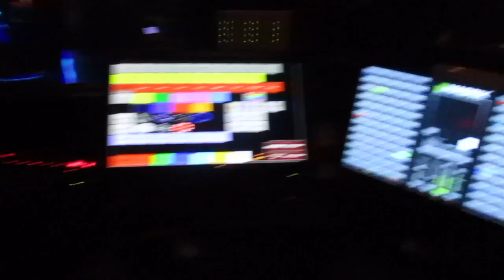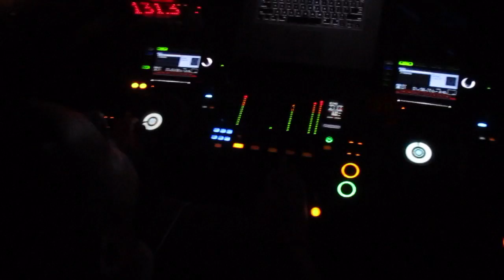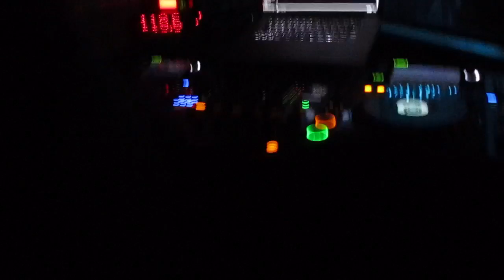VLOG #1- DJ Couture's Final Set at Dragonfly!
I started vlogging with a shitty camera so the quality isn't the best but I hope you guys enjoy! I'll be purchasing a new camera in the next month to up the quality so stick around for that.